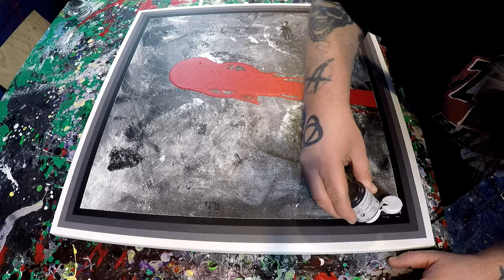Abstract Painting Art Demo - "Revengeful Thinking" + 5K SUB CONTEST INFO! Embrace The Matrix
CONTEST INFO:

Now, if I didn't make it clear in the video and your probably saying, ummm yeah, look I was very tired and really wanted to get this video out. Anyhoo. read on.

1. Comment where you are from (country, state, cave, bunker, etc.)
2. List the 3 paints you would like me to use (Option 1)
3. Choose a series: Life Lines or Fluid Paintings w/ Evo's (Option 2)

That's it!

I will let this contest run for 2-3 weeks, figure for around St. Paddy's Day.

I will do a live name picker out of the digital random selector software thingy and contact the winner through YouTube messaging.

If you win, you have 7 days to respond, or we will have to engage double secret back up plans by contacting the next person picked.

(you will have to pay any bullshit duty fees or any fee to accept this amazing piece of abstract art into your country though)

Here is a link to the band I play bass guitar in. Check us out and slap us a like!